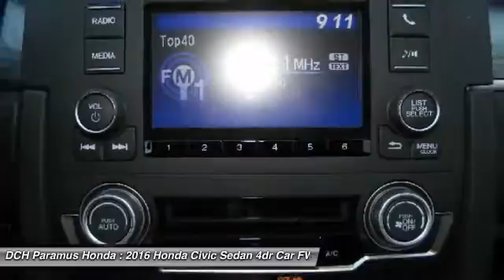2016 Honda Civic Sedan PH62210